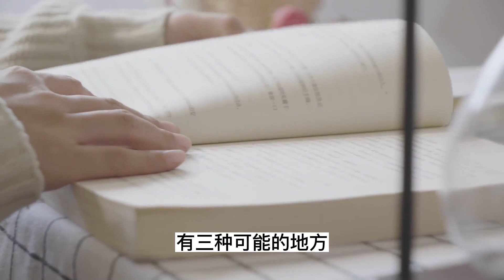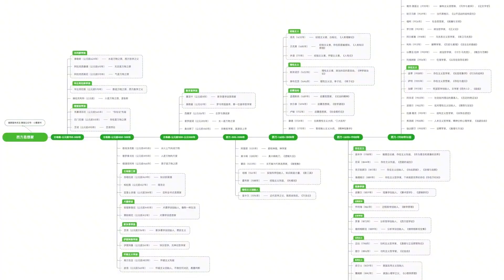你真的理解《道德经》了吗？诠释学哲学中，理解有三个层次【小播读书】